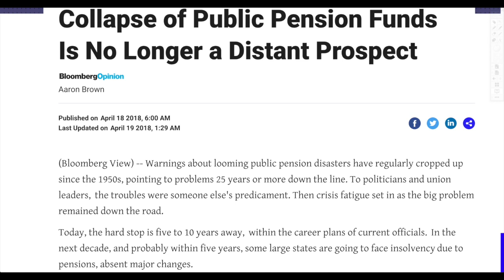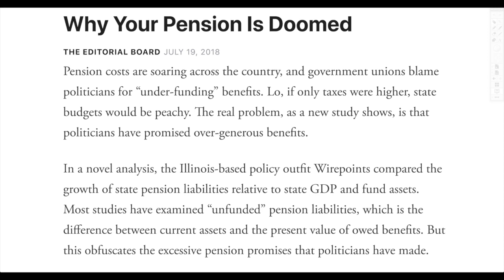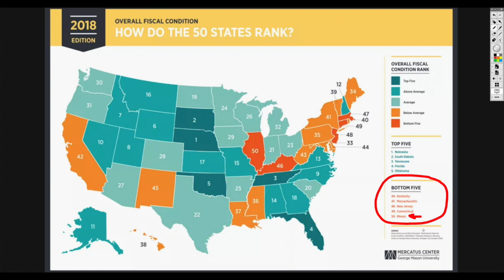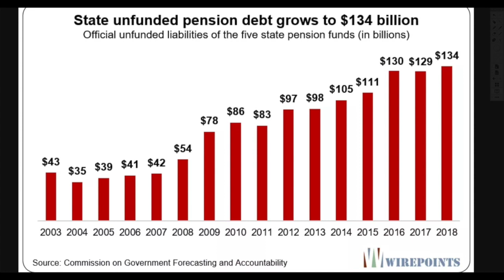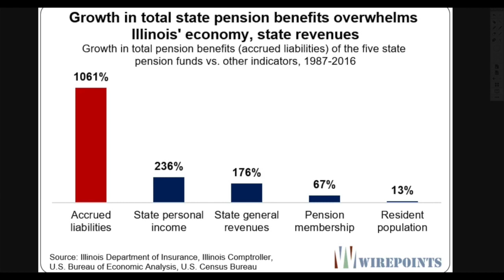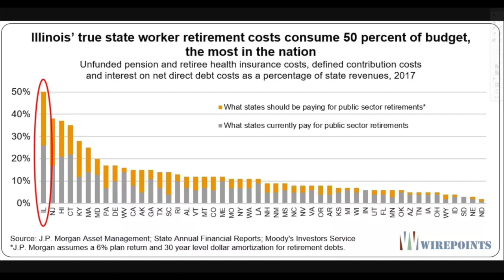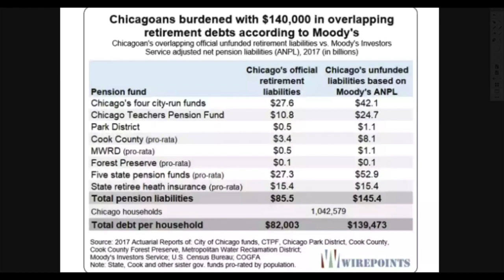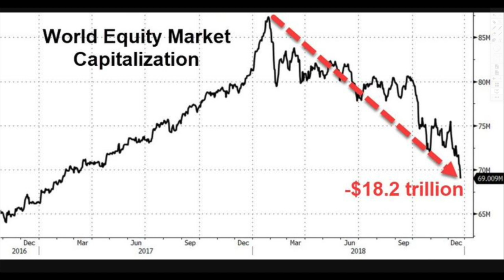Why Your Pension Is Doomed! Illinois WORST State Financially! Pensions Will Be CUT Soon!